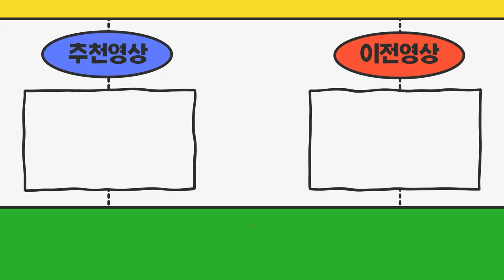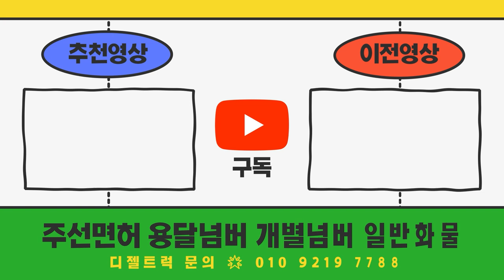신규법인 설립예정입니다 운송면허와 주선면허 어떤허가를 내야할까요?